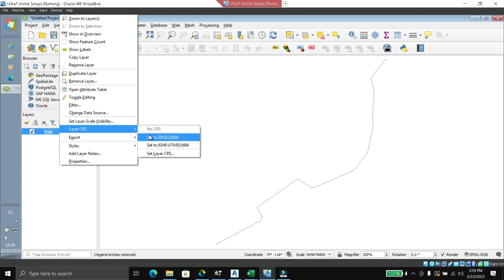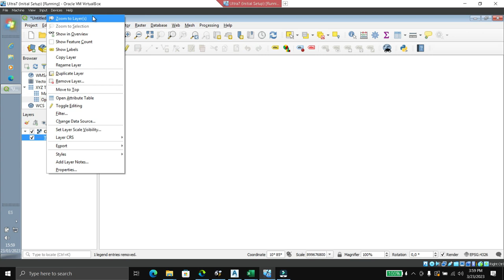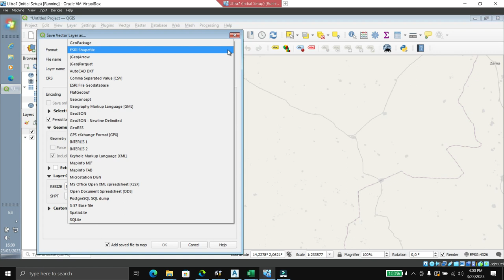Civil 3D to Google Earth Part 2